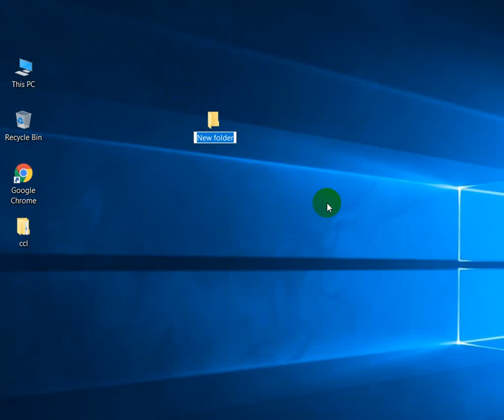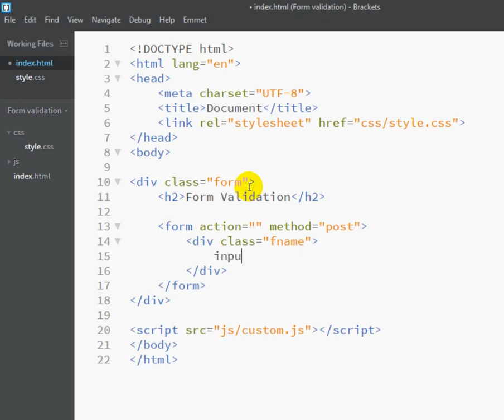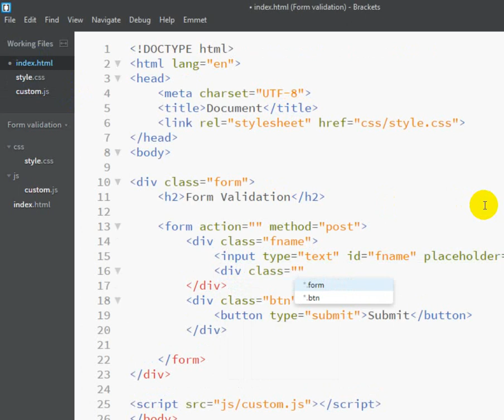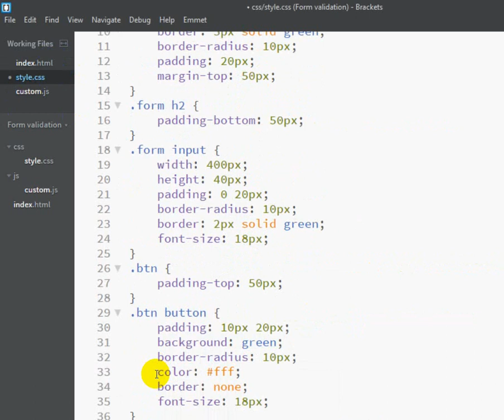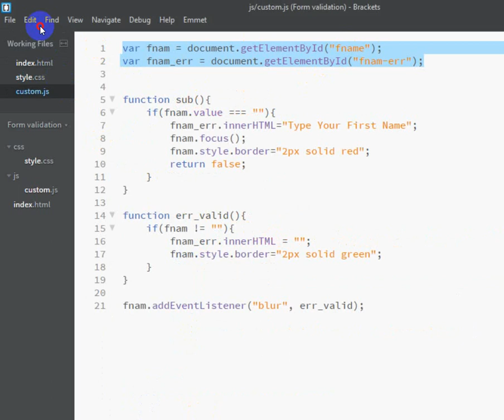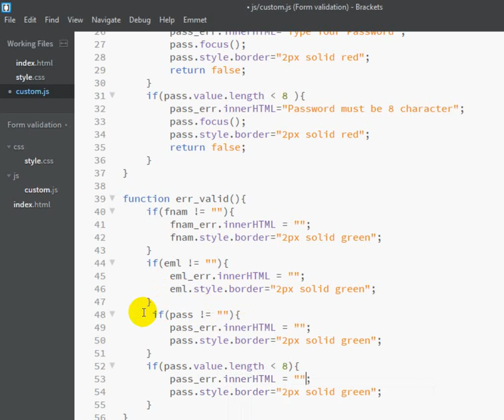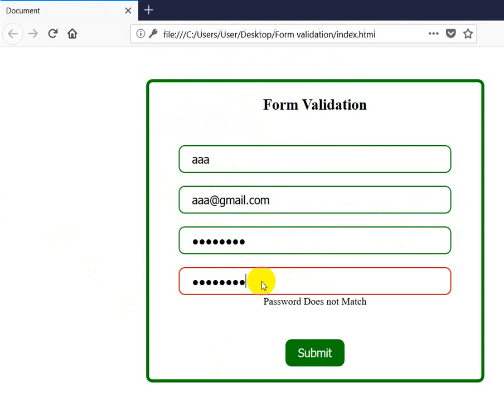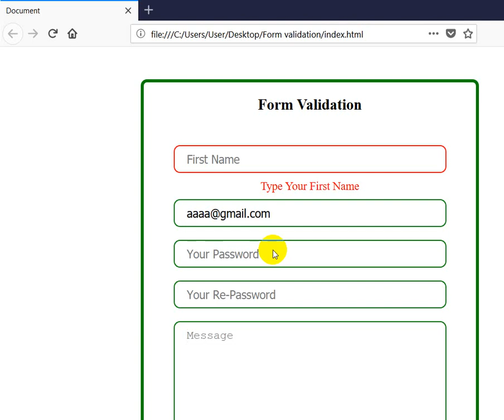Jquery bangla tutorial 2019 | form-validation | class-2 | part-16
This is jquery Basics to advance course .this video include jquery all elements as like animaiton toggle pop up , pad in,pad up,everything so you learn and enjoy this video ...

Web design full course bangla 2019 .full new process new coding .new html tag ,css tag, jquery latest version ,bootstrap 4 latest version process psd to html latest process,photoshop new version .all process are new system.
So you can learn it easy ly..!!

THis is web Design And Development Channel .we are help to you .any web related problem.
This channel. we  will be  teach This type of web service.
*web design.
*html5
*css3
*javascript
*jquery
*bootstrap4
*psd to html5
*psd to bootstrap4
**webdevelopment**
*php
*mysql
*ajax
*oop php
php mysqli full project

আপনাদের ওয়েব রিলেটেড সব সমস্যার সমাধান পেতে আমাদের ফেসবুক গ্রুপ এড থাকতে পারেন .

Website Design Full course first class